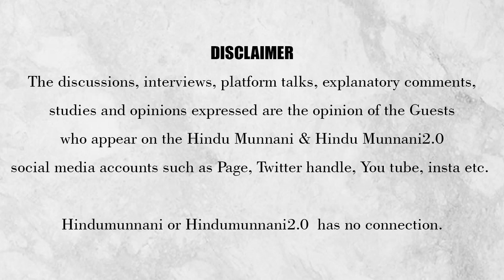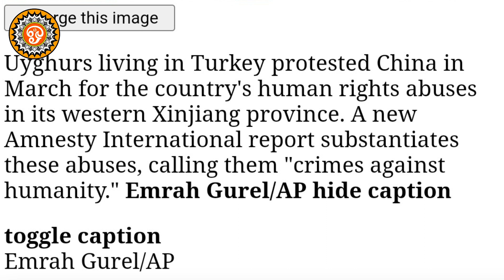டமால்.! டுமீல்.!! ஜெயில்.!!!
இஸ்லாமியர்களின் கண்ணீர்...

கம்யூனிஸ்டுகள் ஆளும் சீனாவில் இஸ்லாமியர்களை பலவிதமாக கொடுமைப்படுத்தி வருகின்றனர்.

இஸ்லாமியர்கள் தாடி வைக்க கூடாது சுன்னத் செய்யக் கூடாது குரான் படிக்கக் கூடாது  என பலவகையில் துன்புறுத்துகின்றனர் மீறினால் சிறையில் அடைத்து சித்திரவதை செய்கின்றனர் இஸ்லாமிய பெண்கள் பர்தா அணியவும் தடை இதைப் பற்றி எல்லாம் இங்கு உள்ளவர்கள் பேசுவார்களா?

இஸ்லாமியர்களுக்கு எல்லா வளமும் நலமும் நமது நாடு மட்டுமே தருகிறது..